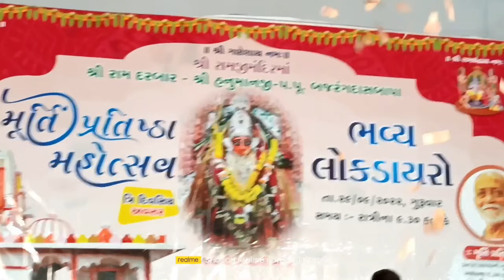ધન ધન મોગલ તારા ધામ ને રે || Dhan Dhan Mogal Tora Dham ne re || Pareshdan Gadhavi || મોગલ ને કેજે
ધન ધન મોગલ તારા નામ ને || Dhan Dhan Mogal Tora Nam ne || Devayat Khavad || મોગલ ને કેજે Kiran Gadhvi
mogal dham bhaguda
devayat khavad new dayro
 Lalji Makvana official

Ar: Lalji Makvana official